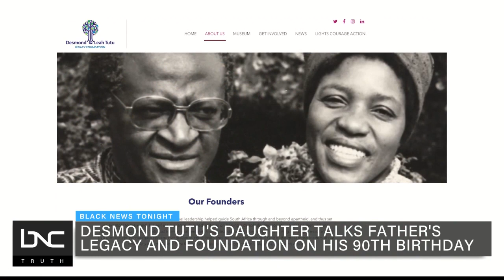Rev. Desmond Tutu’s Daughter Talks Father’s Legacy & His 90th Birthday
Rev. Nontombi Naomi Tutu, the daughter of Archbishop Rev. Desmond Tutu, joins "Black News Tonight" to discuss her father's 90th birthday and South Africa's "historic journey from an apartheid state to a multiracial democracy."

“I think that the legacy is one that we see in so many people around the world who has this commitment to our common humanity,” Naomi Tutu describing her father’s legacy.

President Joe Biden commented on Archbishop Tutu's 90th birthday, saying:

"The world first came to know Archbishop Tutu as he modeled the highest tenets of his faith in challenging the injustice of apartheid in South Africa. His courage and moral clarity at that time helped inspire my own commitment as a United States senator to change American policy toward the apartheid regime in South Africa. And in the years since, the world has continued to learn from Archbishop Tutu's message of justice, equality, and reconciliation."